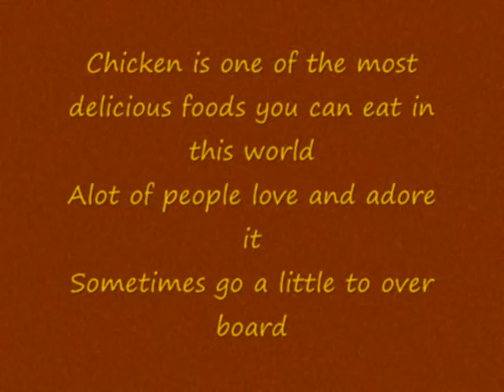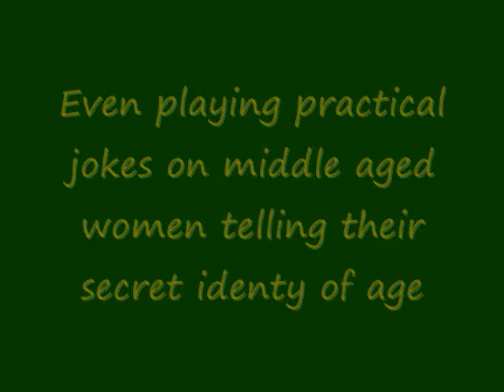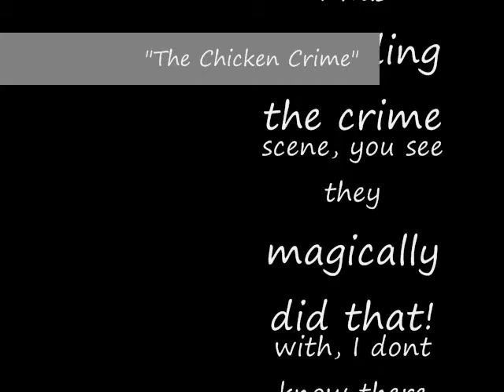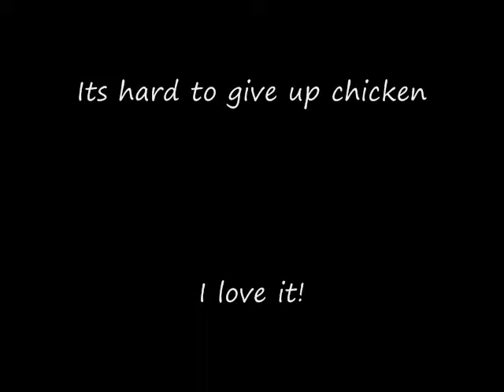The Chicken Crime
Crazy Chicken Thingys